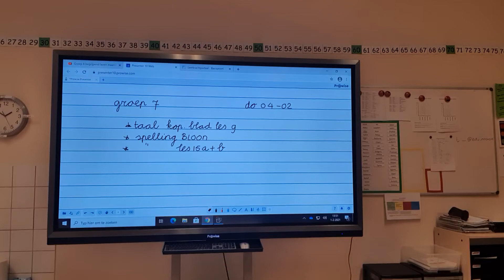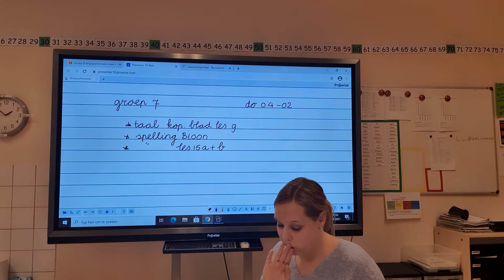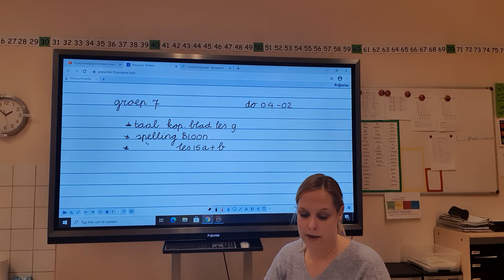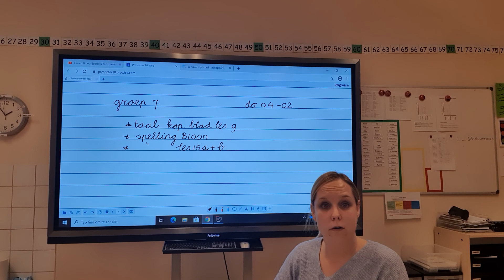Groep 7 taal en spelling donderdag 4 februari